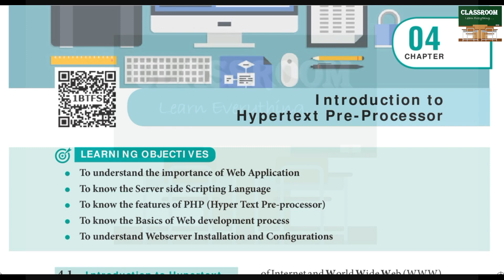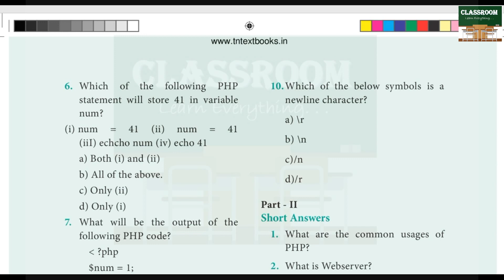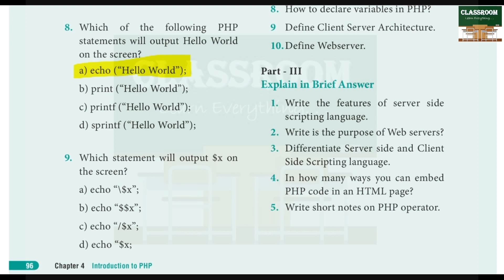12th computer application chapter 4 Introduction to Hypertext Pre processor one mark book back answe